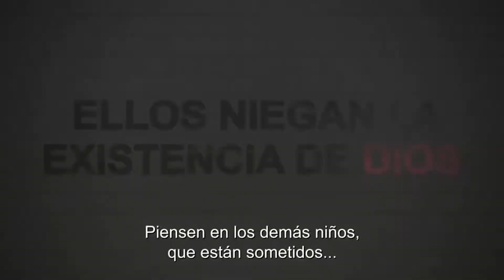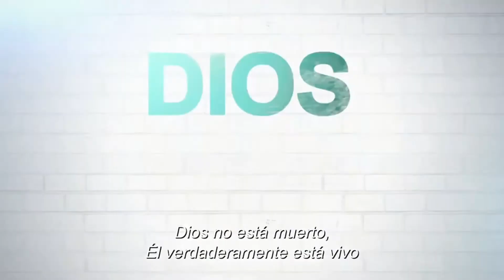TRENDIANDO SEG 3 MARZO 24